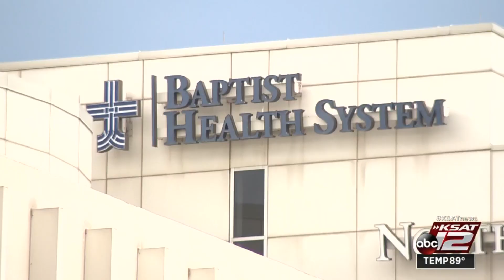San Antonio pediatric nurse practitioner battling COVID-19 for over a month